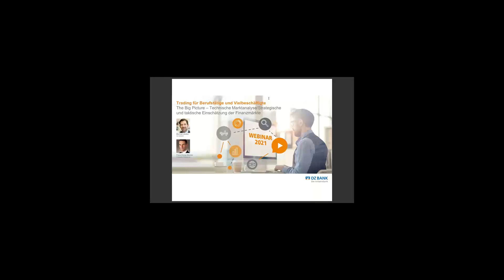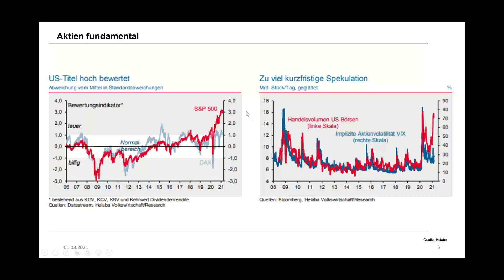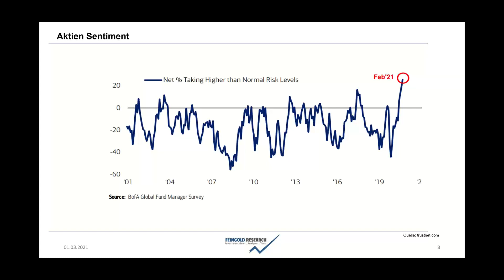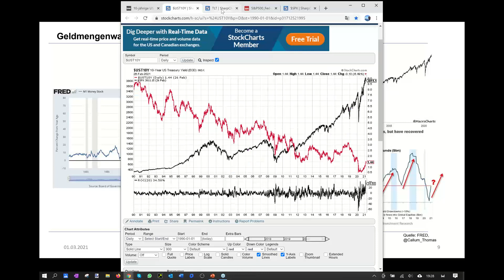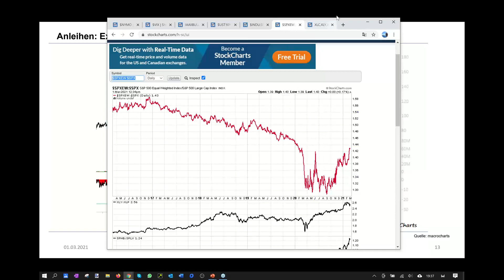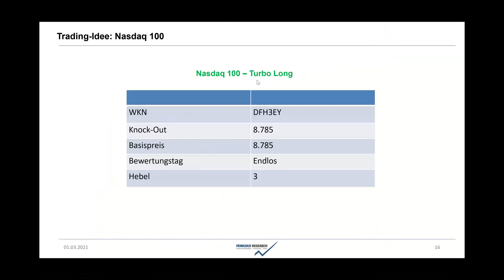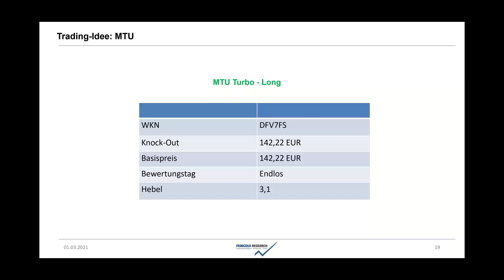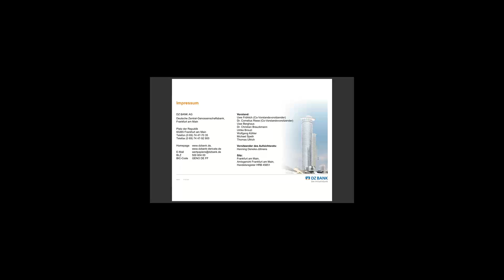Was bedeutet die Korrektur bei den Tech-Aktien?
Technische Marktanalyse / Strategische und taktische Einschätzung der Finanzmärkte mit Franz-Georg Wenner